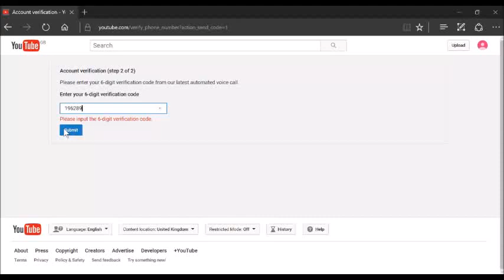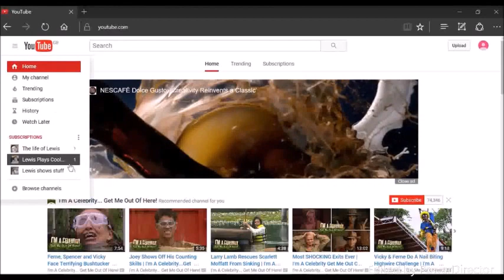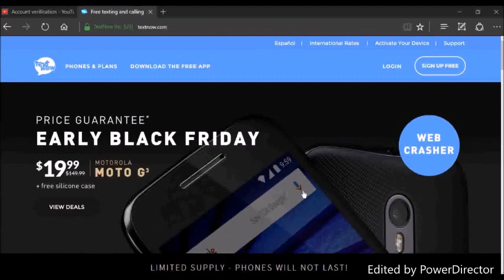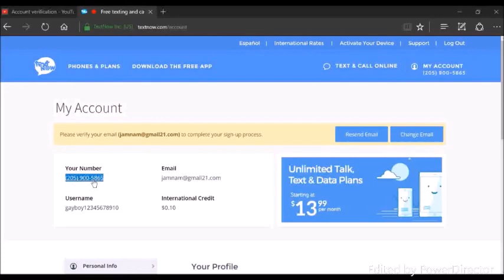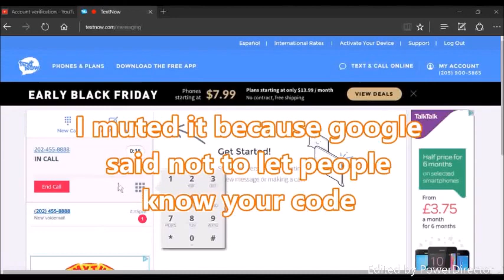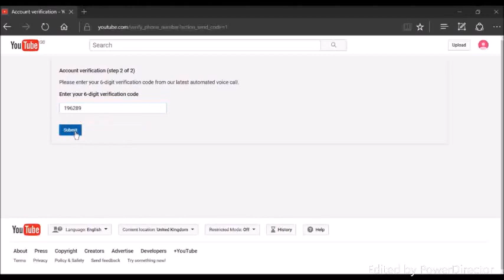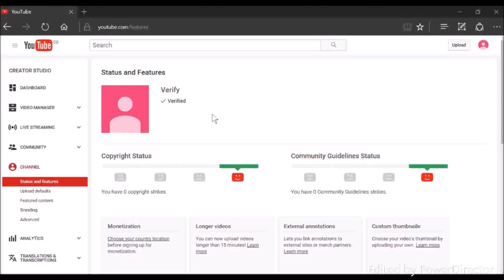HOW TO VERIFY YOUR YOUTUBE ACCOUNT WITHOUT A PHONE NUMBER - 2024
So sorry for not posting for 5 months any way in this video you will learn  HOW TO VERIFY YOUR YOUTUBE ACCOUNT WITHOUT A PHONE NUMBER.